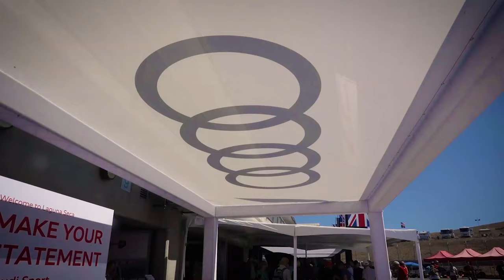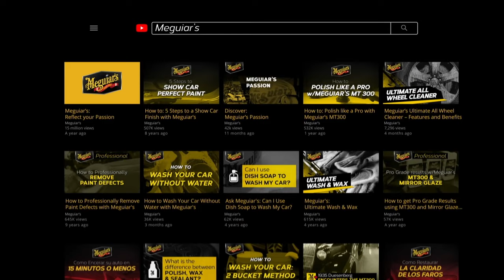DAY 4 of the Meguiar's Monterey Car Week Experience!!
On Friday in Monterey the action really starts heating up🔥!! In this episode Tuner Scene OG, @rj_devera and Pebble Beach newbie Justin Blank check out the insane sights and sounds of the Monterey Historics at the world renowned LagunaSeca @WeatherTechRaceway !! Next they conquer the LegendsofTheAutobahn Concours where car lovers can experience the BEST examples of German engineering and aftermarket tuning for @Audi , @BMW and @MercedesBenz . Then, off to the exclusive @BentleyMotors House to check out their 100 yr. celebration and peek some of their latest hardware, technology and lifestyle experiences. Finally😱, the boys hit up the invitation ONLY @GuntherWerks House to put an order in for Justin’s dream, carbon fiber EVERYTHING, Porsche 911!!!🤑😅🙌